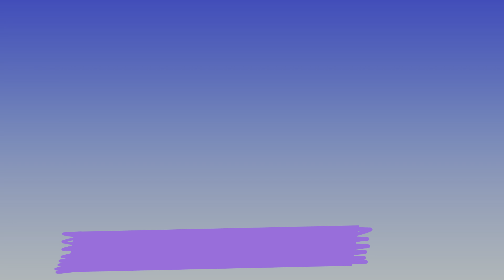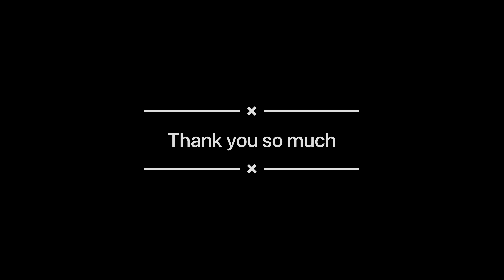New job paiyo😀😀😀. Got interview for new job near my house.